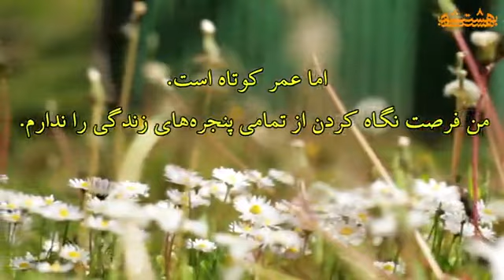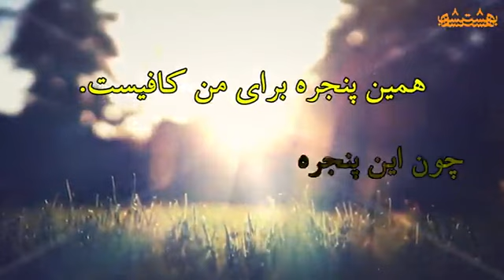das müssen ihr alle an schauen ist sehr gut